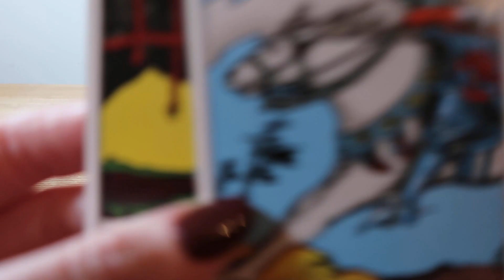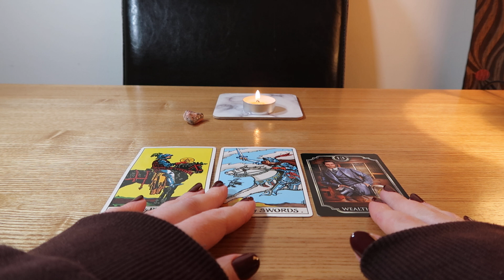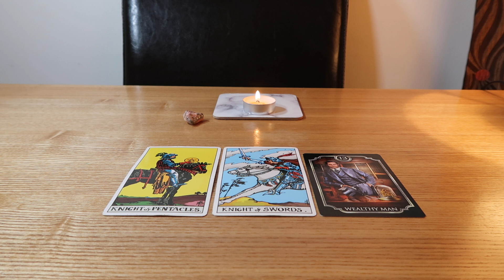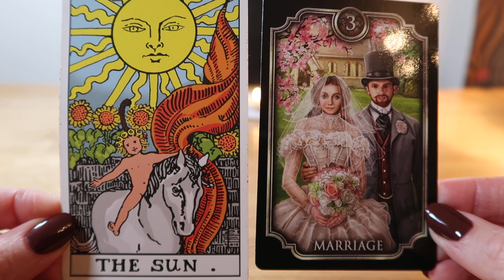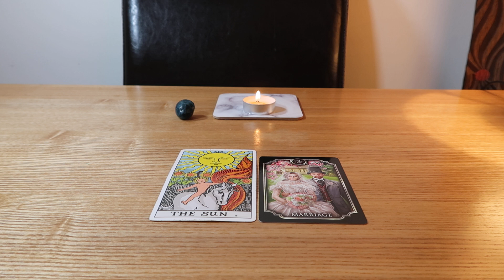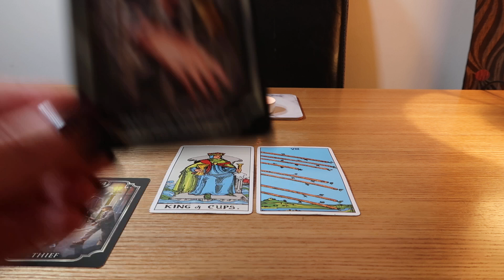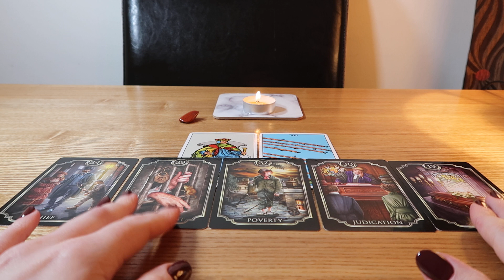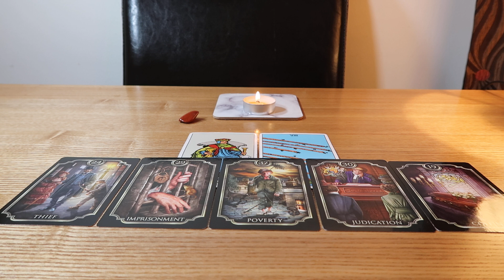🎴🔮🌈🧁Daily Pick-a-Card Reading~ Wednesday 9th November 2022 (Timeless)